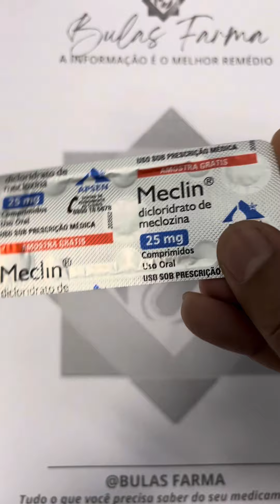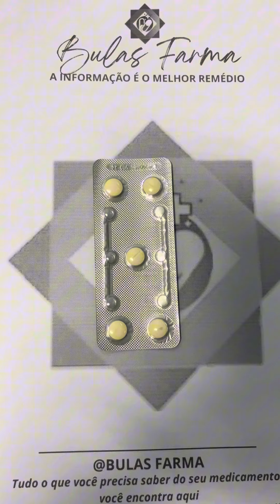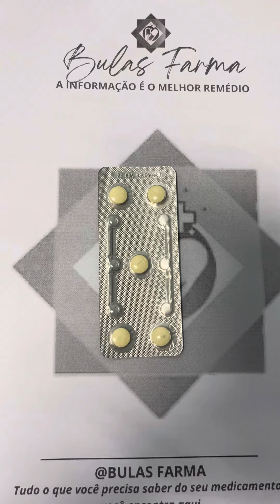MECLIN - Tratamento de náuseas e vômitos.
Meclin é indicado na prevenção e no tratamento da cinetose (náuseas e vômitos associados aos movimentos), da vertigem e de náuseas e vômitos.